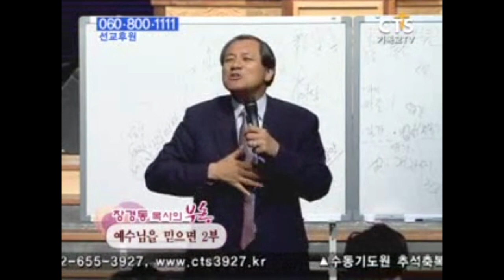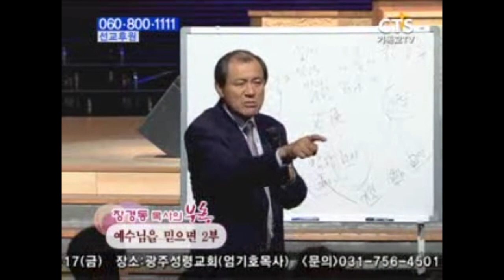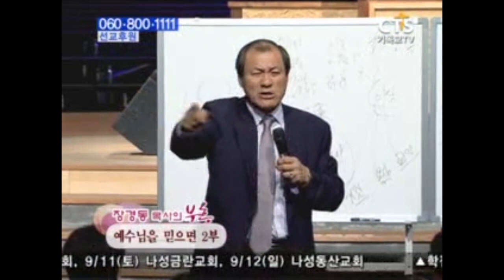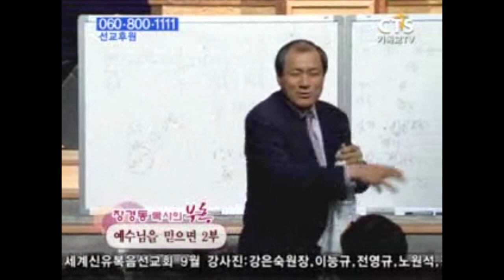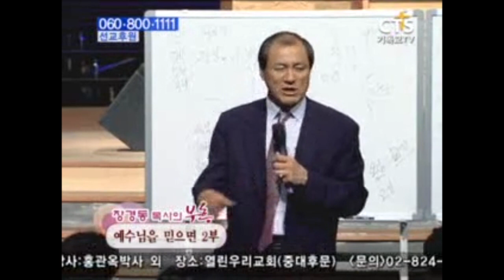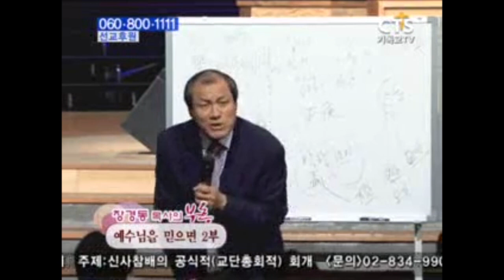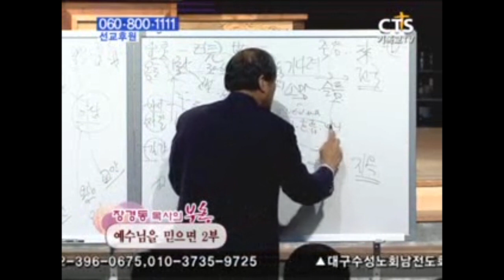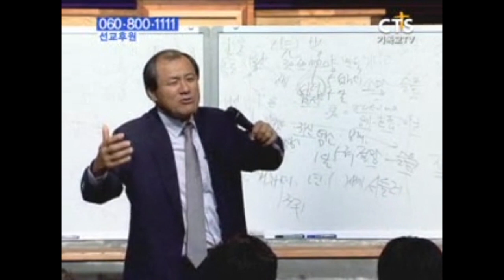장경동목사 부흥시리즈 | 예수님을 믿으면 2부 [CTS2]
설교 제목 : 예수님을 믿으면 2부